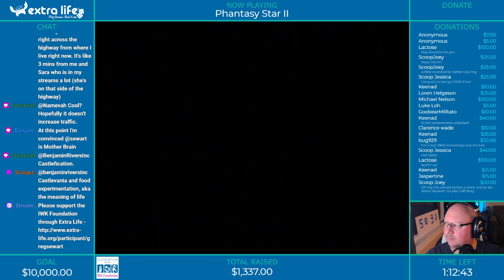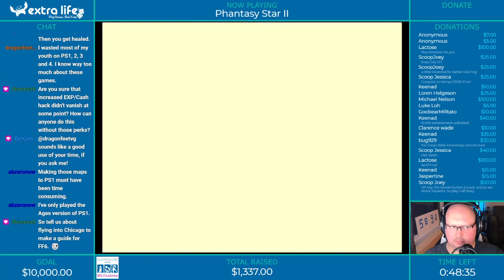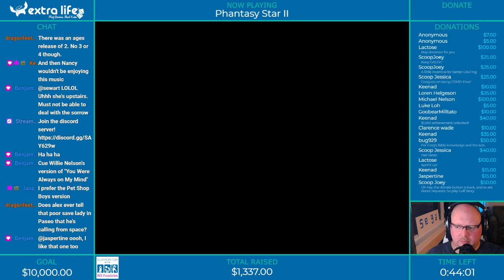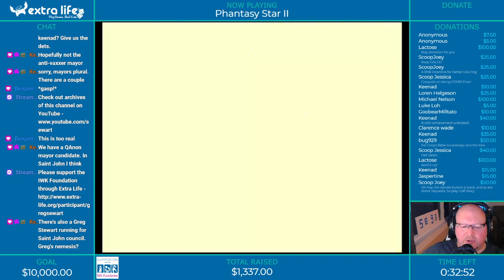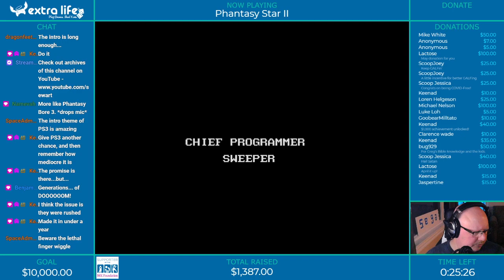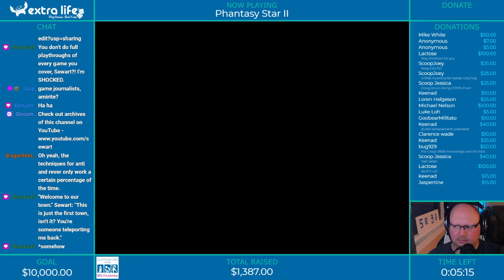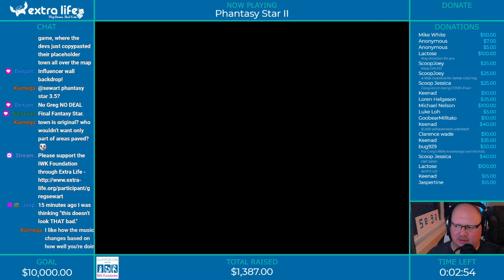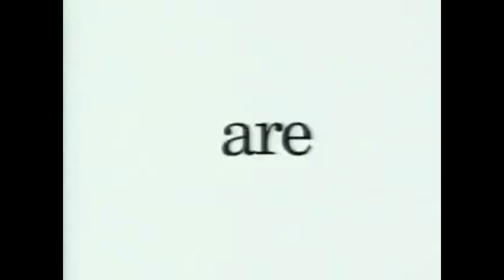Phantasy Star II (Part 15 - Ending) - Generation 16 Live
Finally we get to the Phantasy Star II killscreen. I think this is the first time I've seen it in about 30 years!